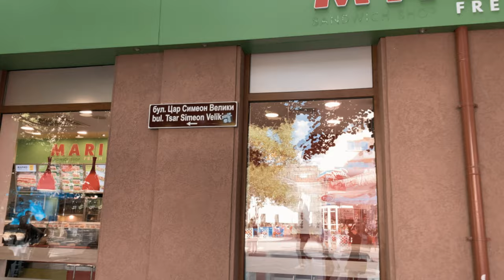Would you Consider Visiting Here After this Video?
Stara Zagora has to been the most underrated city in the whole of Bulgaria.  It has a vast history, beautiful Architecture and many, many things in the area to do.

It is right in the middle of the Valley of the Thracian Kings, near to Kazanluk, Shipka and at the foothills of the Stara Planina Mountains.

if you've never been to Stara Zagora this should definitely be on your Must See Things.  In future video I will give you examples of things to do and where you can go when you Visit this Beautiful Bulgarian City.

Until then sit back, relax and enjoy this love Town in a 5 Min tour